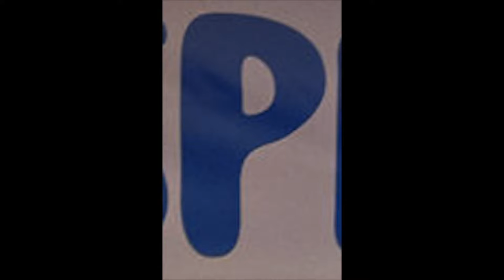L O V E to S P E L L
Sometimes a cast, a company, and a production just work perfectly together, to the betterment of everyone involved.  Sometimes, we really make magic. This is a short song and film to commemorate Cinnabar Theater's 2022 production of "25th Annual Putnam County Spelling Bee" -- one of those rare and valuable moments of magic that is created by the joining of an equally rare and valuable group of people.  Thanks, and enjoy!